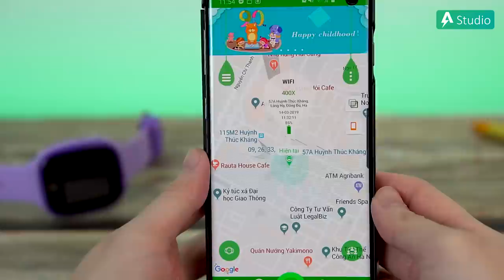Top 5 Đồng Hồ Định Vị Trẻ Em Tốt Nhất, Đáng Mua Nhất 2020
Việc chọn mua đồng hồ định vị trẻ em loại nào tốt và giá rẻ không phải là điều dễ dàng vì trên thị trường hiện nay có quá nhiều mẫu mã với chất lượng, thương hiệu khác nhau. Do đó, trong video này mình sẽ giới thiệu cho các bạn Top 5 mẫu đồng hồ định vị trẻ em tốt nhất hiện nay nhé.

👉 Link sản phẩm:
► Wonlex Q50

► Tư vấn sản phẩm : 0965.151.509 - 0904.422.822
Cơ sở 1 : Số 4/1 ngõ 55 Huỳnh Thúc Kháng - Đống Đa - Hà nội
Cơ sở 2 : 29 Khâm Thiên - Đống Đa - Hà nội.
Cơ sở 3: 779 Lê Hồng Phong, Phường 12, Quận 10, TP. Hồ Chí Minh.
Cơ sở 4: 135 Nguyễn Thái Sơn, Phường 4, Quận Gò Vấp, TP. Hồ Chí Minh.
Cơ sở 5: 263E Trần Nguyên Hãn - Lê Chân - TP. Hải Phòng